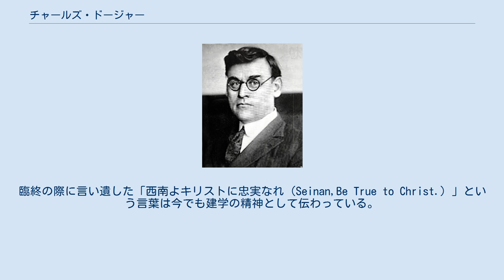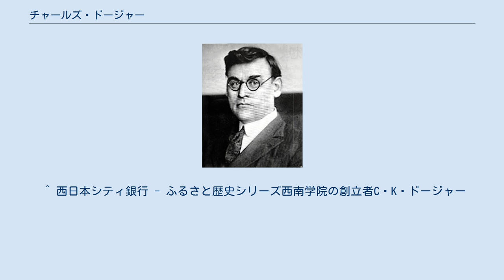チャールズ・ドージャー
チャールズ・ケルスィー・ドージャー（Charles Kelsey Dozier、1879年1月1日 - 1933年5月31日）は、アメリカ合衆国出身の宣教師、教育者。
西南学院創設者。
日本ではC・K・ドージャーと表記するのが一般的である。
 チャールズ・ケルスィー・ドージャー（Charles Kelsey Dozier) ジョージア州ラグレンジに生まれる。マーサー大学、南部バプテスト神学校を卒業後、1906年、のちに西南女学院を設立する宣教師J・H・ロウと共に来日。キリスト教教育を基にした学校が必要ということで、1916年4月福岡市の中央区赤坂1丁目、現在の読売新聞西部本社がある場所に西南学院を創設（1918年に西新へ移転）。
また児童教育などに尽くした学院創立者の妻M. A. バーク(Maude Adelia Burke)は外国人として初の西日本文化賞を受けている。
後述の日曜問題で辞任後は小倉で伝道に従事していたが、1933年5月31日、心臓病で死去。
54歳。
臨終の際に言い遺した「西南よキリストに忠実なれ（Seinan,Be True to Christ.）」という言葉は今でも建学の精神として伝わっている。
 後に西南学院大学の卒業生でRKB毎日放送エグゼクティブ・プロデューサーの木村栄文が、ドキュメンタリー番組「荒野に呼ばわる者－C・K・ドージャーの生涯」でドージャーの生涯を描いている。
 「日曜日の野球試合厳禁」で起きた学園騒動である。
 1928年7月22日（日）の全国高専野球西部予選で西南は長崎高商（現・長崎大学）を6対0で破り、福岡高校（現・九州大学）と準々決勝での対戦が決定した。
ところがドージャー院長は、「日曜日は（キリスト教の）イエス=キリストの安息日である」ことを理由として試合出場を禁じたが、士気上がる部員たちはドージャーの反対を押し切って試合に出場。
翌日、長崎高商戦に出場した選手全員を無期停学の処分にした。
さらに、もし今度福高と試合をすれば（やはり日曜日）「全員退学処分にする」と警告。
結局、ナインは試合出場を断念した（その福高は決勝戦で五高（現・熊本大学）を破って優勝した）。
これが原因でドージャーは生徒・教職員と対立し、翌1929年7月、院長辞任に追い込まれ、学院を去った。
 ^ 西日本シティ銀行 - ふるさと歴史シリーズ西南学院の創立者C・K・ドージャー